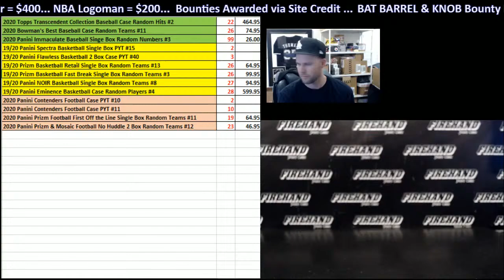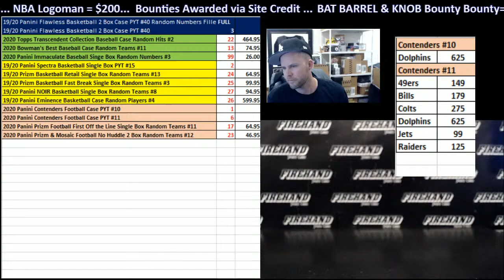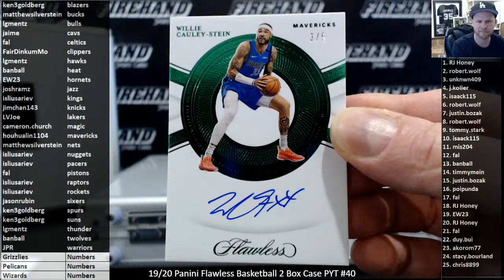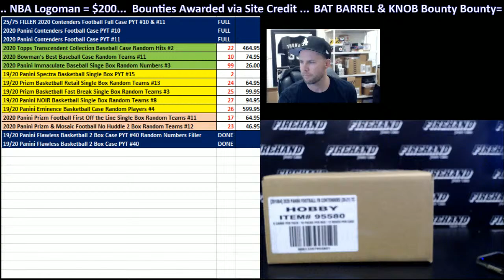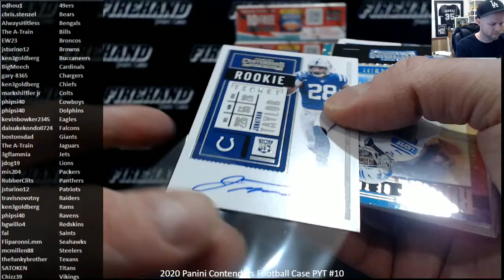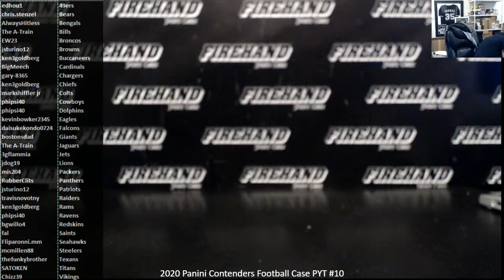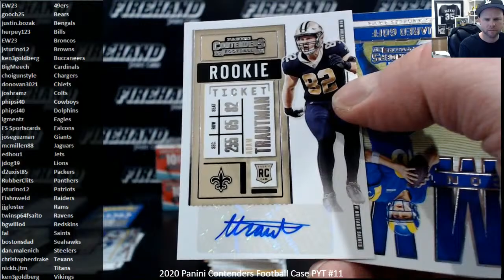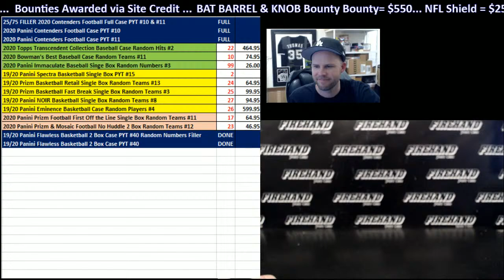Live Sports Card Group Breaks w/ Chad of Firehand Cards